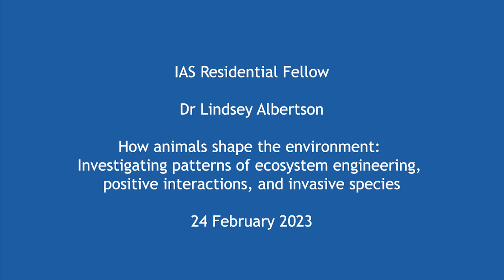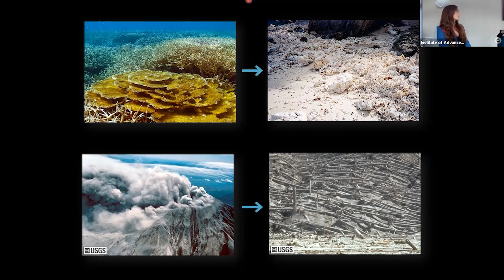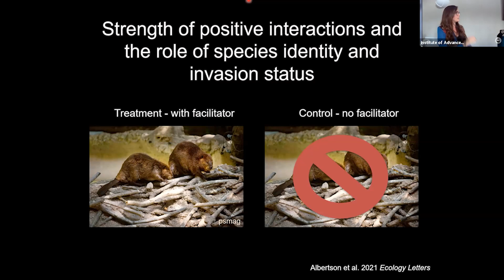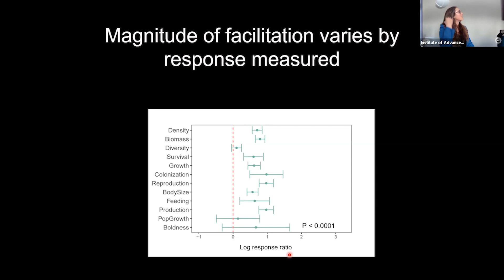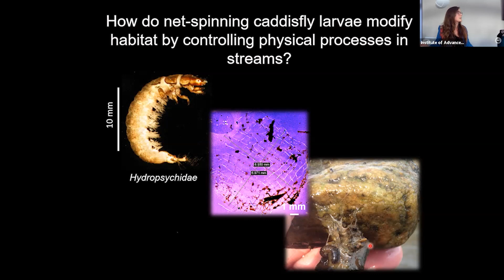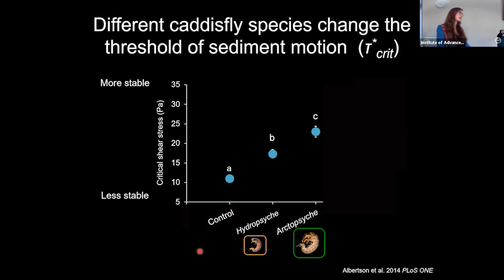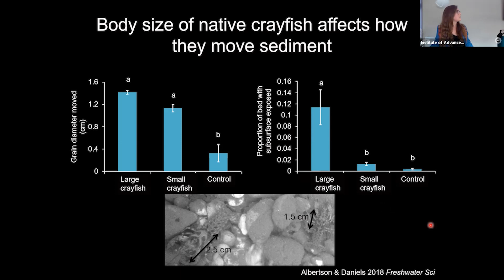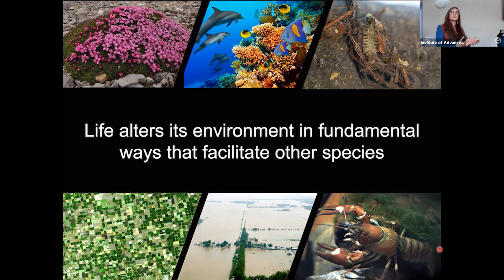Dr Lindsey Albertson - "How animals shape the environment: Investigating patterns of ecosystem..."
IAS Residential & Fulbright Scholarship Fellow Dr Lindsey Albertson delivers a seminar on their research titled 'How animals shape the environment: Investigating patterns of ecosystem engineering, positive interactions, and invasive species'.

Understanding the many forces that influence species in nature is becoming increasingly complex in the face of climate warming, reduced water quantity and quality, and invasive species introductions. Interactions among organisms are some of the most important drivers of species presence, population dynamics, and ecosystem functioning. One such interaction among organisms is called ecosystem engineering, which occurs when an ecosystem engineering species strongly influences their surroundings by creating or modifying habitat and food resources, thereby playing a critical role in controlling which species live where. Commonly recognized examples of ecosystem engineers that make habitat for other species include prairie dogs that create burrows with unique temperature and moisture conditions and corals that create reefs with unique refuge and food resources.

Using interdisciplinary research that combines ecology with geomorphology and hydrology, Dr Albertson studies the ways in which animal ecosystem engineers create environments that support the abundance and diversity of the community. The type and magnitude of the ecosystem engineering effect can be modulated by several factors, including traits of the engineer, invasion status of the engineer, and disturbance regime of the environment. In this talk, Dr Albertson will share findings from experiments with invertebrate ecosystem engineers such as caddisfly insect larvae and crayfish in rivers, describe outcomes of quantitative literature summaries that identify which engineers most strongly facilitate others in the community, and discuss plans for ongoing projects. Dr Albertson’s research confronts pressing global change issues by investigating how ecosystem engineering animals and their interaction with other organisms play a fundamental role in creating habitat, controlling food availability, and regulating water quality.